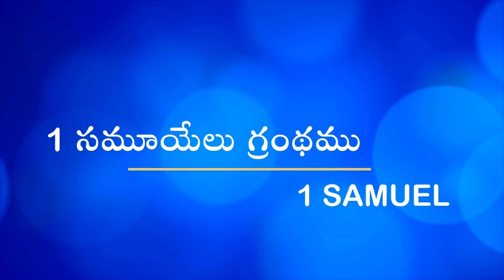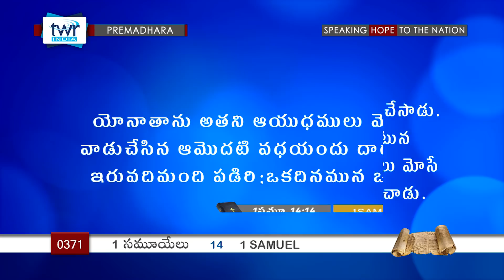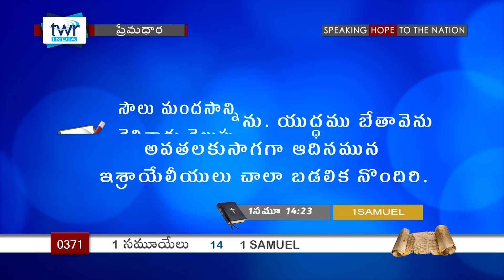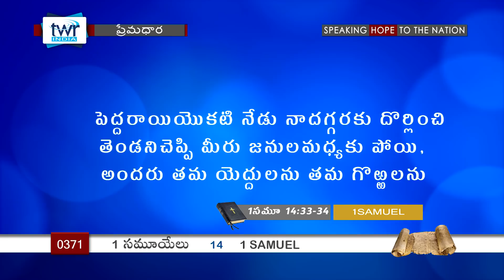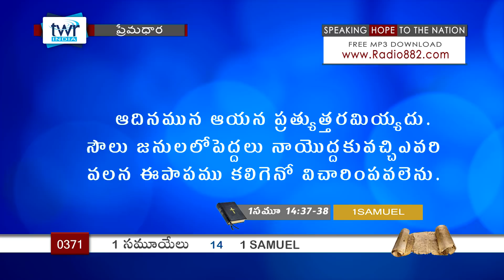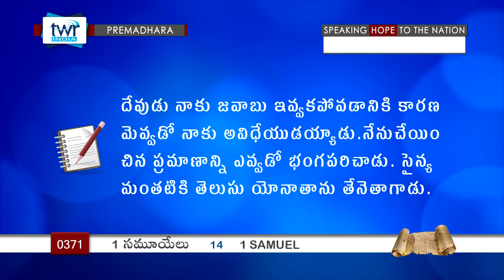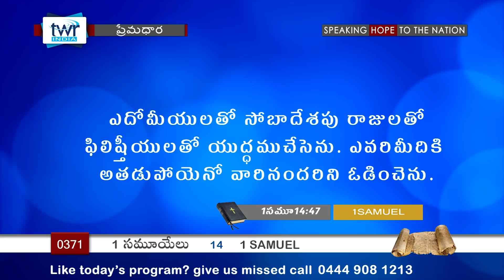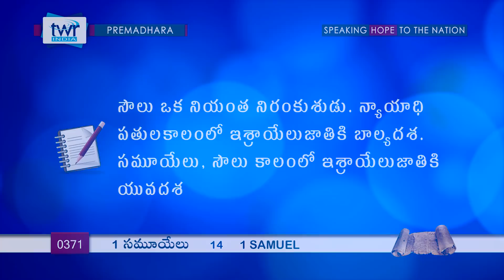TTB 1 Samuel 1 సమూయేలు 14 (#0371) Telugu Bible Study Premadhara